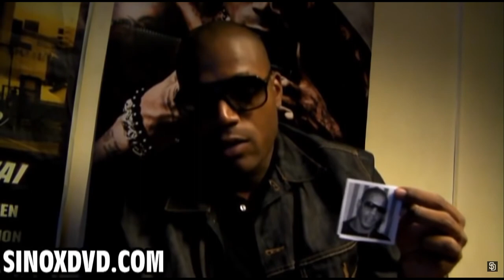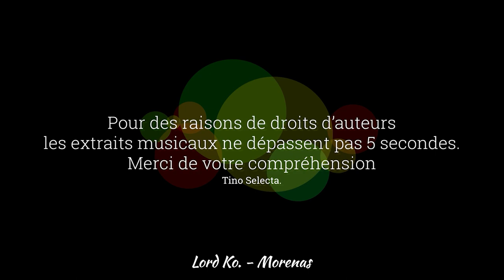RMS 19 Part.1 - Lord Kossity - De 1990 à 2003 - De SDF à Star du Dancehall Internationale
Lord kossity de son vrai nom Thierry Moutoussamy, né le 23 décembre 1972 dans le 9e arrondissement de Paris.
Il grandit en banlieue parisienne à Vitry-sur-Seine et Créteil. Il découvre assez tôt le hip hop avec des groupes comme Public Enemy ou N.W.A.,
il découvre aussi le reggae/ragga et il en devient une superstar internationale.

Cette partie 1 retrace ses début de 1990 à 2003.

00:00 Introduction
00:19 Ses débuts
04:31 NTM
05:29 LK1
06:04 IV MY PEOPLE - BOSS
07:34 Mixtapes
08:30 Everlord
10:40 Real Don
12:26 Clash Jacky Brown
16:03 KOSS CITY
17:10 El Indio
18:25 Clash Mc Jean Gab1
21:51 Outro